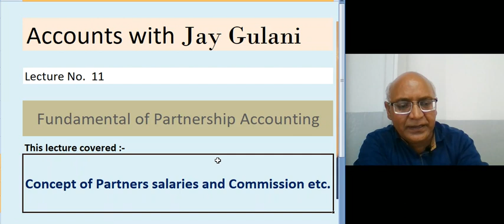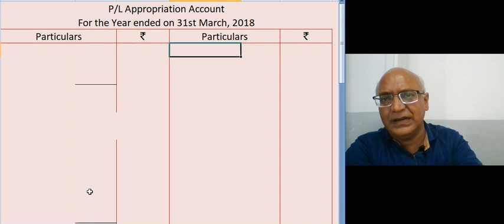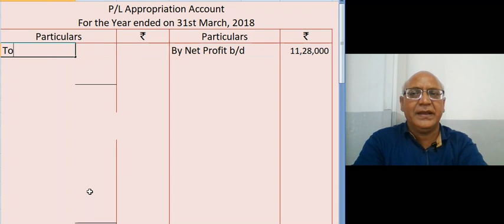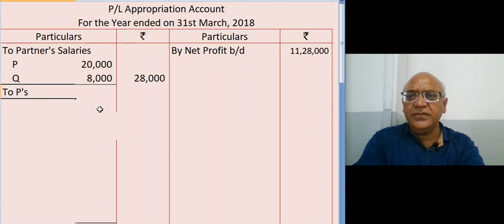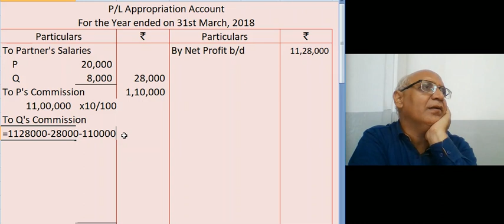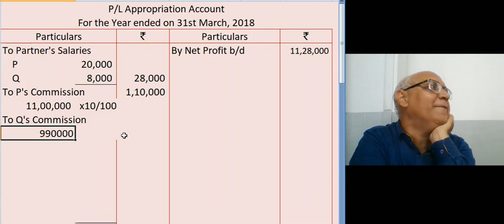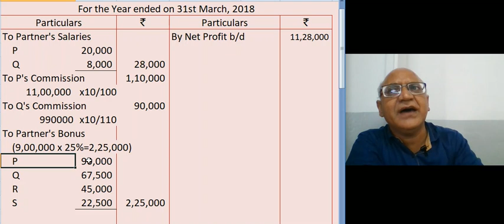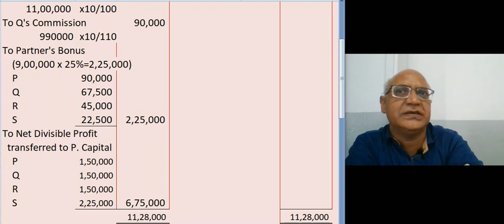Lecture No. 11 Concept of P/L Appropriation A/c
Jay Gulani :  Class XII  Fundamental of Partnership Accounting. This lecture covered Partner's Salaries, commission, bonus etc.
Question :
11 P, Q, R and S are partners in a firm sharing ratio as  2 : 2 : 2 : 3 respectively.  Their total capital  were ` 90,00,000 in sharing proportions. As per the partnership agreement partners are entitled :  P for salary ` 5,000 quaterly and commission of 10% of the net profits after partners salaries but before charging commission.  Q is entilted for salary ` 8,000 annully and commission of 10% of the profit after charging all commission and partners salary.  All the partners will get bonus 25% of the profit after charging all salaries & all commissioin, which will share among the partners in the ratio of 4 : 3 : 2 : 1.
 Net profit before providing for partners salaries, commission & Bonus for the year ended on 31st March, 2018 was ` 11,28,000.
 You are required to show a account for appropriation of profit among the partners.